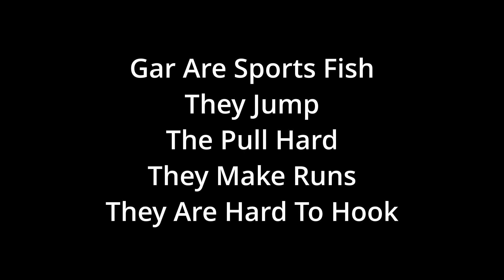Fly Fishing For Gar